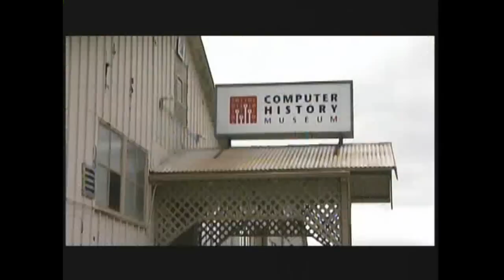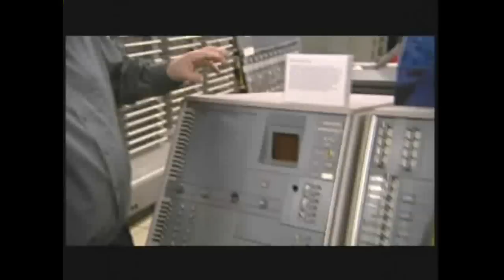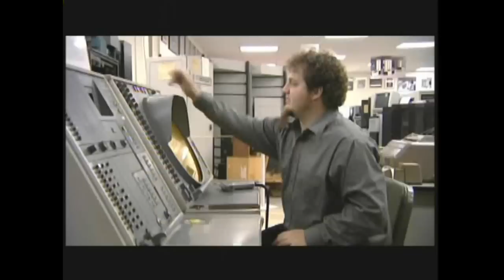SAGE -- An Early Air-Surveillance Computer System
A very interesting demonstration of a portion of SAGE, a very early Cold-War mainframe-plus computer designed to serve as an early-warning defense in case of Soviet attack. SAGE's decentralized design made it an early prototype of what would later become the Internet.

This scene is from an intriguing, pretentious, meticulously researched, morally ambiguous, sincere, searching, cynical, callous, and necessary documentary about the Merry Pranksters, the CIA, MK-Ultra, Harvard University and the Unabomber called "The Net." It's sorta what the Glenn Beck backboard would have on it if he were serious about conjectural research and not just making it up.